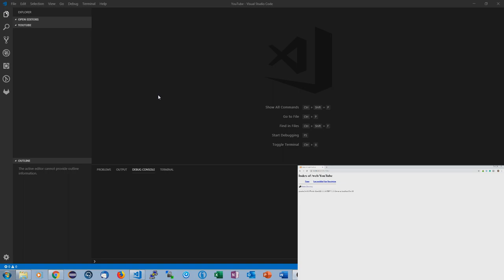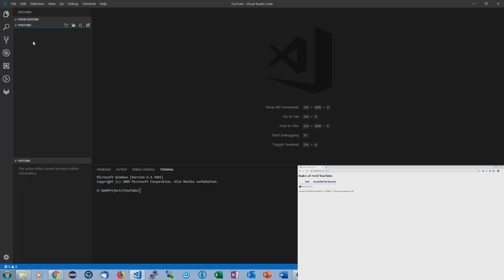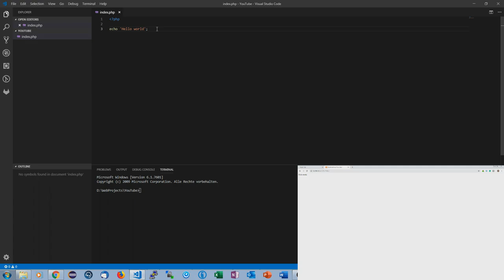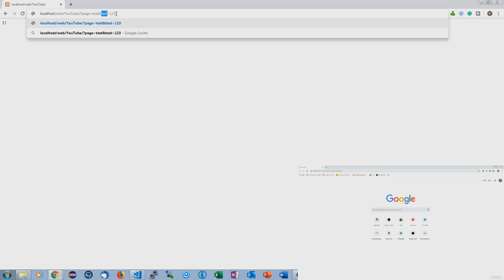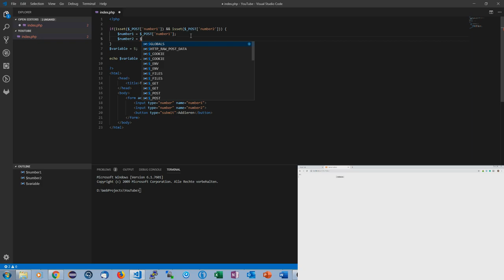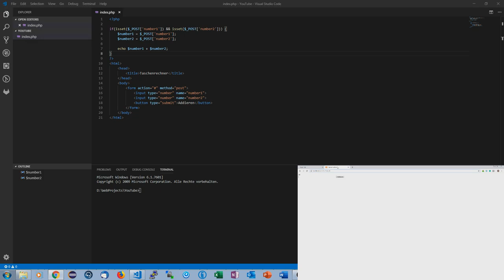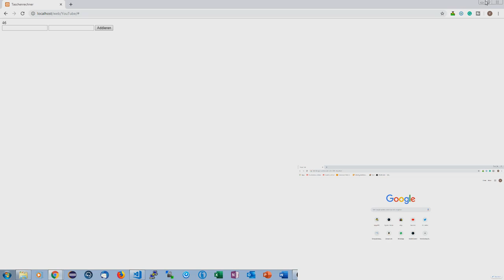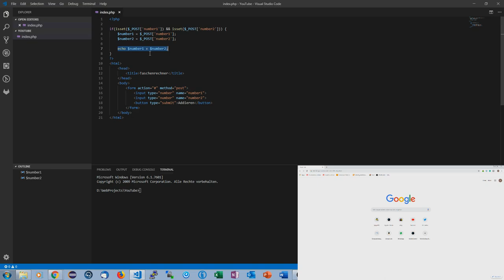PHP-Tutorial #001 | PHP - Basics, Variablen und Co. | YellowPhoenix18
In dieser Tutorialreihe geht es um das Webdevelopment mit php - Einer Sprache für Serverprogrammierung, Datenbanken und ähnliches.

Das Video heute dreht sich dabei um die Basics, wie Variablen und Besonderheiten von PHP

► Social-Stuff ◄

→ TeamSpeak: ts.yellowphoenix18.de